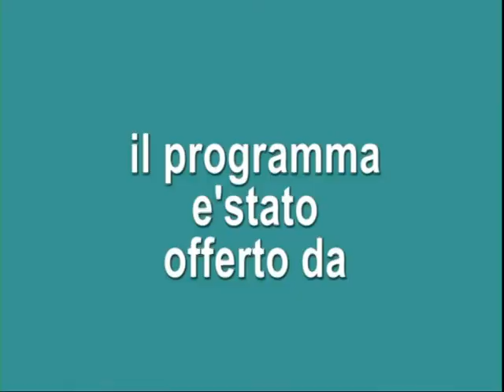LA VALIGIA DEGLI ARTISTI PUNTATA DEL 04 01 16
Il 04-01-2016 GRADITISSIMO ospite il grande Pino Caltagirone regista, attore e grande persona, ci racconterà l'atmosfera che si respirava a CINECITTA'